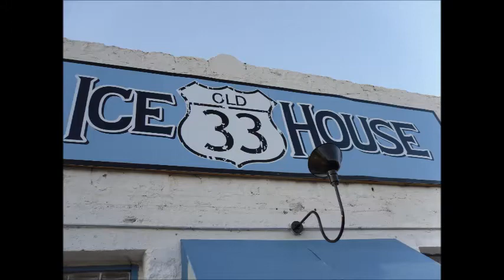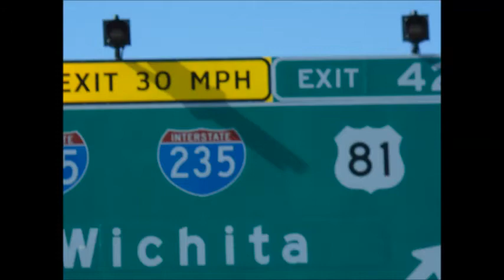Okie From Near Muskogee -- David Castro Band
Live at one of them  HAWG Wallers...
Photos from  random  places...